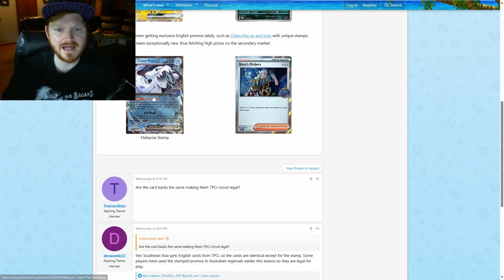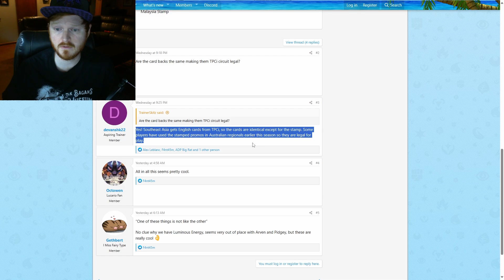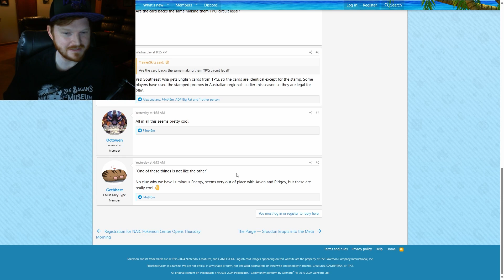Epic Pokémon Card News: Gym Promos in English!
This is a pretty big deal for the community, these cards have been Japanese exclusive for DECADES! I really believe these are going to be opening up a new type of collector stamp for wider audiences. Maybe we'll eventually get the alt arts?!